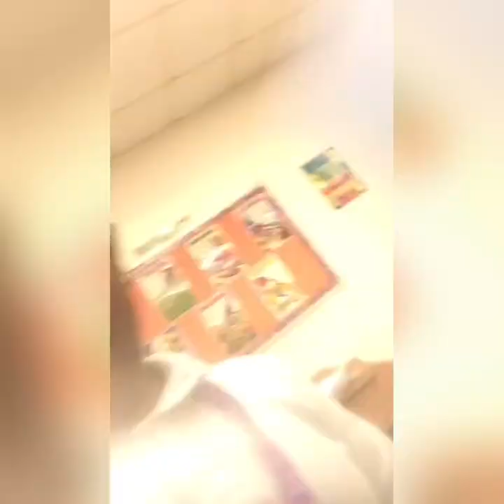Secretly recording at school 1st-6th period